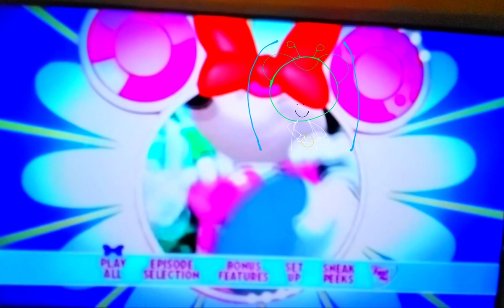hippie winter bow show